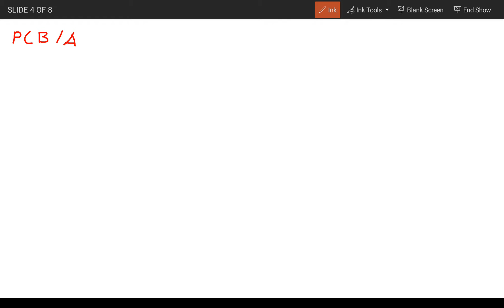Of three persons the chances that a politician, a businessman, or an academician would be appo......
Of three persons the chances that a politician, a businessman, or an academician would be appointed the Vice Chancellor (VC) of a university are 0.5,0.3,0.2 respectively. Probabilities that research is promoted by these persons if they are appointed as VC are 0.3, 0.7, 0.8 respectively.
(i) Determine the probability that research is promoted.
(ii) If research is promoted, what is the probability that the VC is an academician?
Probability
Engineering Maths